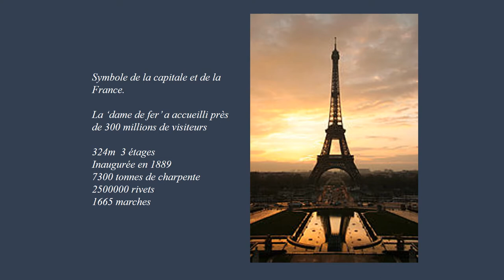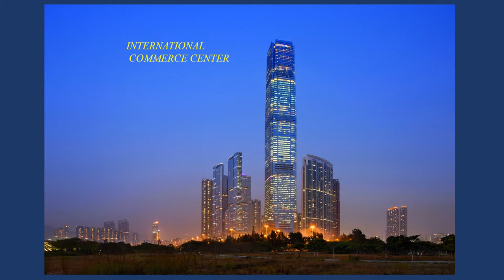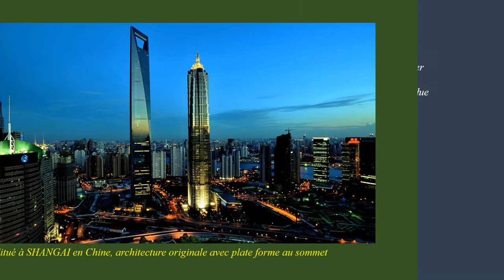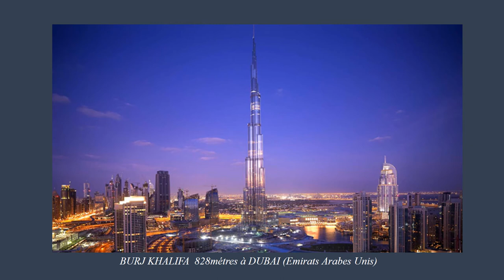Les plus hautes tours du monde